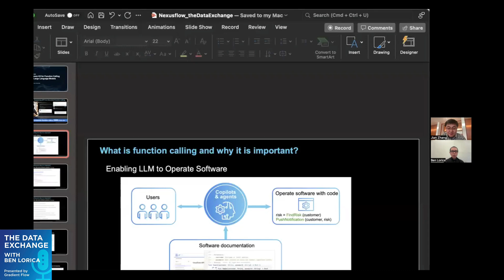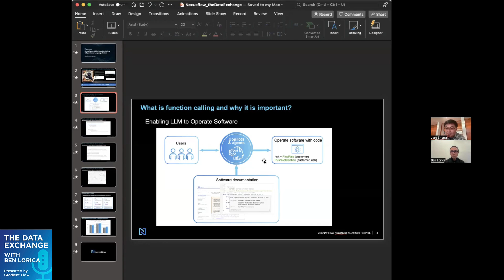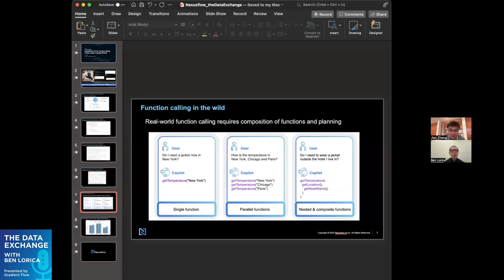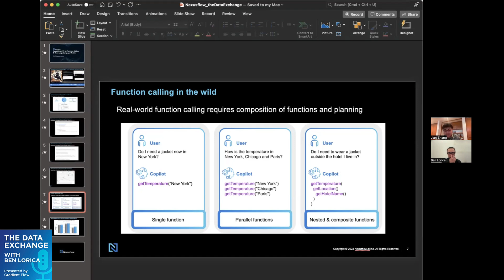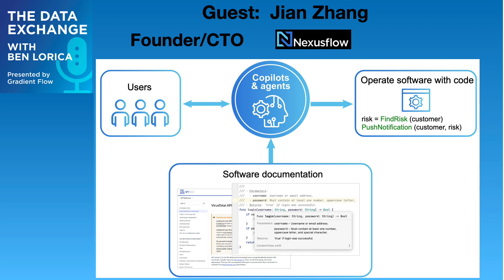Data Exchange Podcast (Episode 215): Jian Zhang of NexusFlow AI and NexusRaven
Jian Zhang is co-founder, CTO, VP Engineering at Nexusflow AI a startup that uses Generative AI to build tools for Cybersecurity.
**Sections**
Nexus Raven: what is it, and a deep dive into its key features - 00:01:00
Function Calling and Tool Usage in AI Models - 00:03:05
Connection with retrieval augmented generation - 00:04:11
Building Nexus Raven - 00:05:25
Function Calling co-pilots - 00:09:20
Relevant benchmarks - 00:10:41
Nexus Raven use cases and usage patterns - 00:15:46
Nexs Raven's nearterm roadmap - 00:28:02
Generative AI and cybersecurity - 00:30:12
Generative AI in the hands of attackers - 00:38:38
Python software supply chain vulnerabilities - 00:43:18